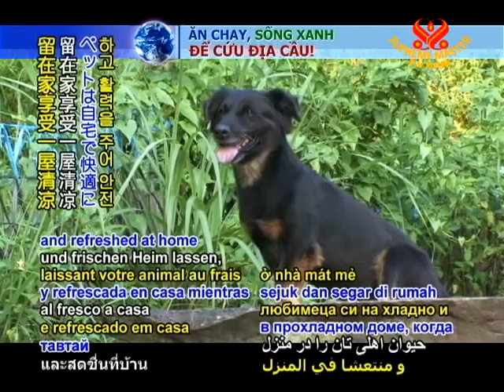Dog Left In Hot Car Honks For Help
Dog applies lifesaving paw to car horn. During a recent heat wave, 11-year-old Labrador Max from Pennsylvania, USA was unintentionally left in the car by his human caregiver after going with her on errands. About an hour later, she heard a car horn going off, but it wasn't until her second trip outside that she saw Max, who had managed to climb into the driver's seat of the car and was sounding the horn by pressing it with his front paw. Once back inside the family home, Max was quickly cooled with wet cloths as well as water, then rushed to the veterinarian who determined that he was weak but would be okay. Max's caregiver expressed remorse, saying that such a mistake would never happen again.

Animal experts caution that dogs should never be left inside vehicles on warm days, with the Humane Society of the United States advising the following: "During warm weather... pets who are left in hot cars even briefly can suffer from heat exhaustion, heat stroke, brain damage, and can even die... Play it safe by leaving your pet cool and refreshed at home while you're on the road."

Intelligent Max, we applaud your quick-thinking actions, and what a relief that you are safe and well with your family! May your close call help remind us all to be aware of our cherished animal companions' vulnerability to the heat and take caring precautions accordingly.